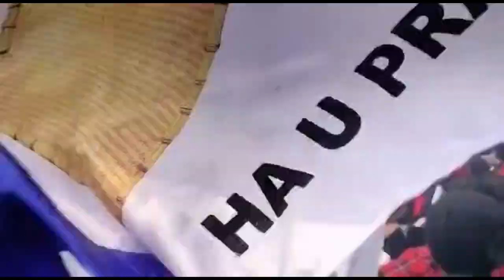Jop bad tam U prah haduh 15648hajar vote na Mawlai constituency